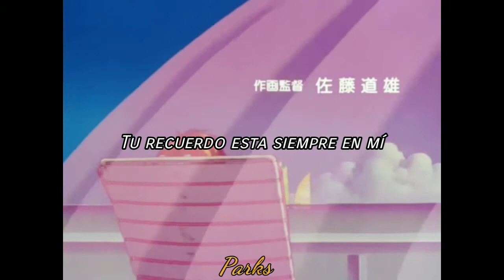Marmelade Boy ending 1 Latino - Suteki na serenade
Ending 1 de Marmelade Boy en español Latino.
Hay que resaltar que esta versión del audio es un Cover hecho por Natalia Sarria.